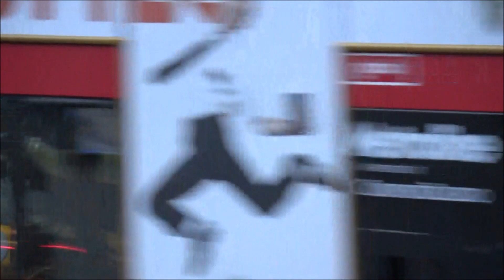Supercars In London March 2023- Laferrari Aperta, 812 Comp, Aventador SVJ And More!!!